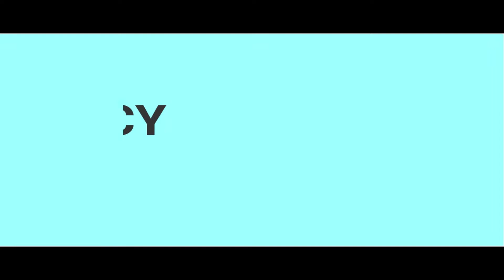PROPHECY HUSBAND LEFT HER FOR SMALL HOUSE#extremeprophecy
THE YEAR OF TRUSTING GOD
Spiritual advisory heavenly content

CHRIST ELEVATION INTERNATIONAL MINISTRIES, KINGSTON HOUSE SECOND FLOOR CORNER LEOPOLD TAKAWIRA AND KWAME NKRUMAH, HARARE

TO PARTNER WITH THE MINISTRY FOR OUR NATIONAL OUTREACHES,SUNDAY SERVICES,ELEVATION MINISTRIES TV CHANNEL AND ELEVATION FOUNDATION:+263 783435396